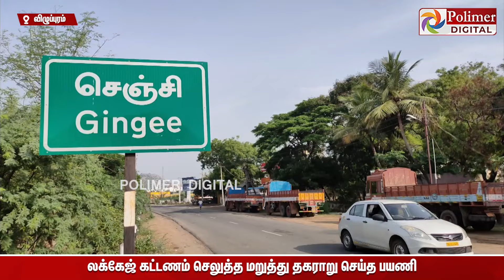லக்கேஜ் கட்டணம் செலுத்த மறுத்து தகராறு செய்த பயணி..சாலையில் அமர்ந்து மறியல் ..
/ polimernews